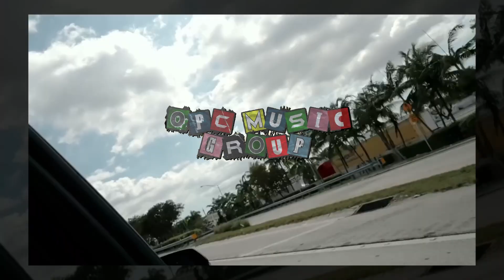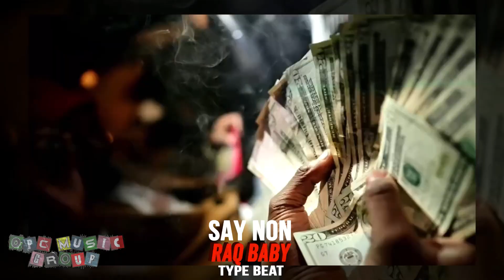[FREE] Raq Baby Type Beat l FBL Manny Type Beat - SS COUPE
(PROD. OPCMAL)

FREE FOR LISTENING AND WRITING PURPOSES ONLY // MUST BUY LEASE TO USE IN A SONG

0:00 INTRO
1:00 PLUGGED IN
2:00 FOR THE MONEY
2:20 OPC

IGNORE

RAQ BABY TYPE BEAT,
RAQ BABY TYPE BEAT 2024,
FREE RAQ BABY TYPE BEAT,
FREE RAQ BABY TYPE BEAT 2024,

FBL MANNY TYPE BEAT,
FBL MANNY TYPE BEAT 2024,
FREE FBL MANNY  TYPE BEAT,
FREE FBL MANNY TYPE BEAT 2024,

NEFEW TYPE BEAT,
NEFEW TYPE BEAT 2024,
FREE NEFEW  TYPE BEAT,
FREE NEFEW TYPE BEAT 2024,

OPC MUSIC GROUP,
TYPE BEAT,
TYPE BEATS,
RAQ BABY,
FBL MANNY,
NEFEW,
SS COUPE,
comp1,